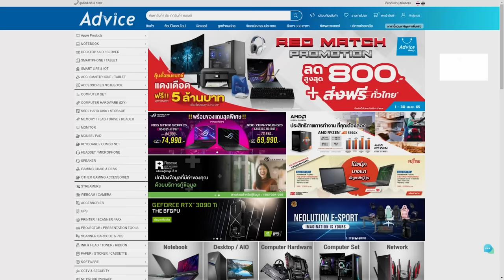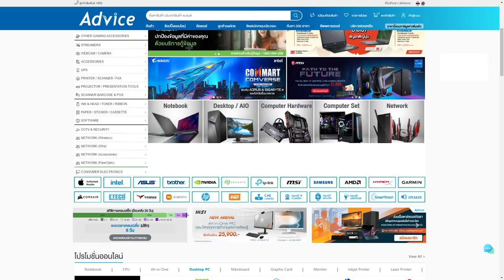New castle มันมาแล้ว | Highlight